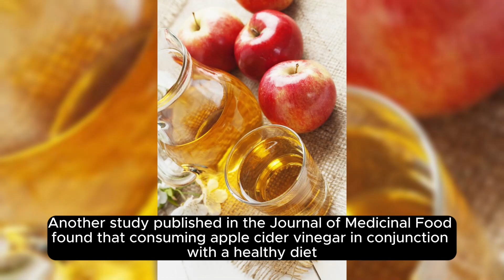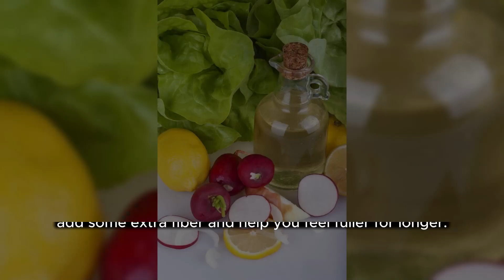Apple Cider Vinegar for Weight Loss: Is it a Magic Elixir?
Discuss the popular belief that apple cider vinegar aids in weight loss.
Present scientific studies, if any, supporting or debunking this claim.
Share creative ways to incorporate apple cider vinegar into a weight loss routine.